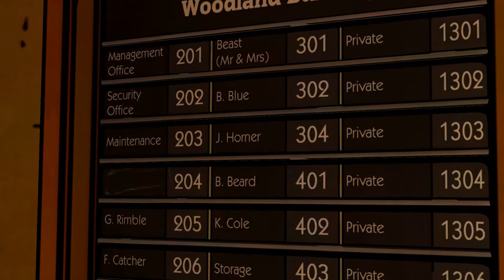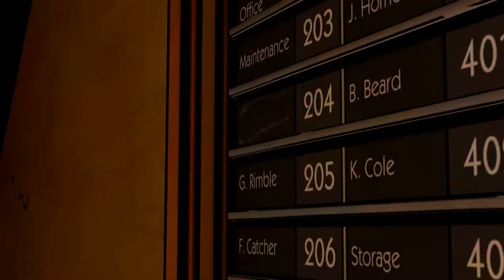The Wolf Among Us Episode 1 Partie 02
The Wolf Among Us Episode 1 Partie 2 avec des sous titres en français